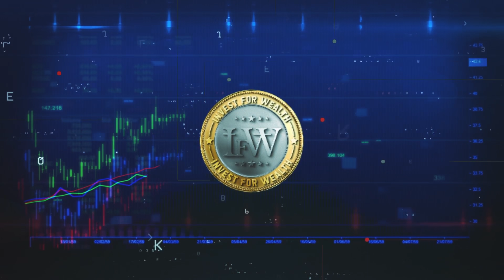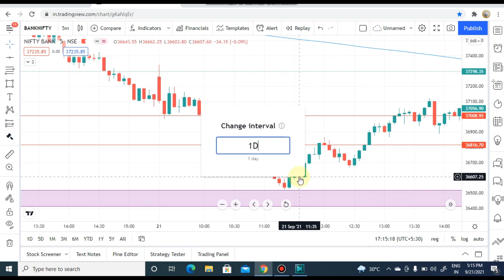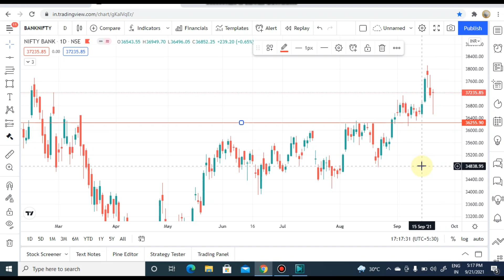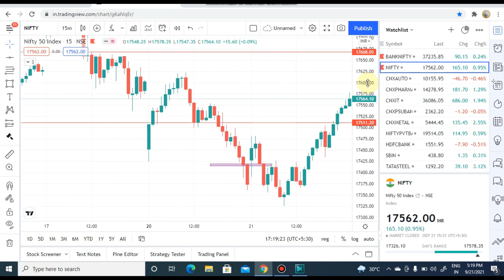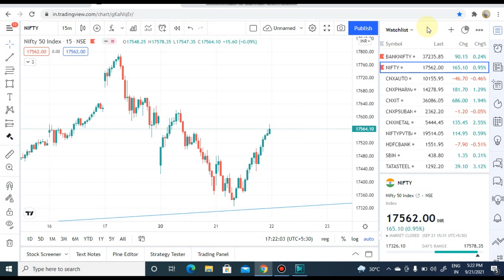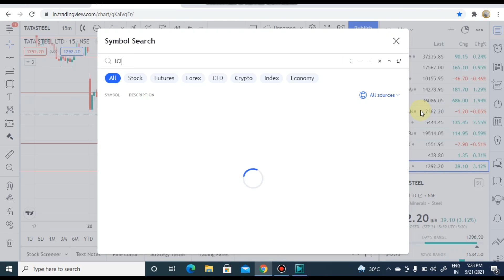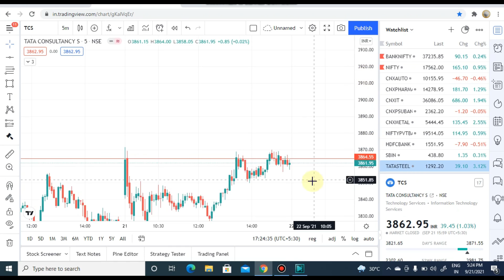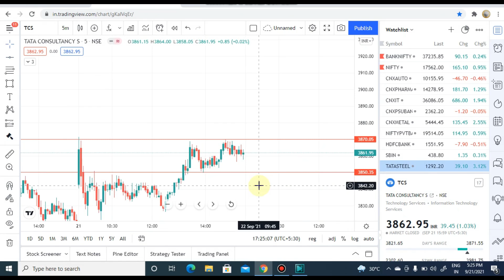22 Sep Market analysis Logic and Plan | Intraday Stocks for tomorrow | Intraday Trading | Banknifty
Topic Covered

share market
stock market
intraday trading
angel broking
zerodha
demat account
Nifty
bank nifty
banknifty
banknifty trading